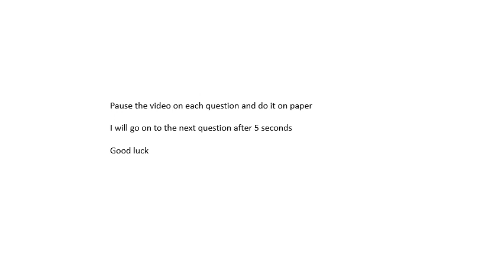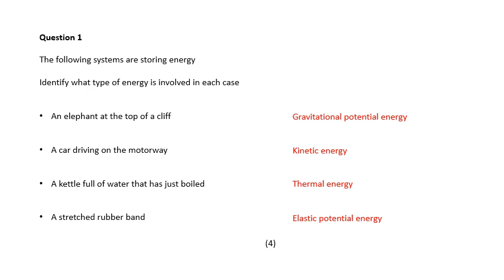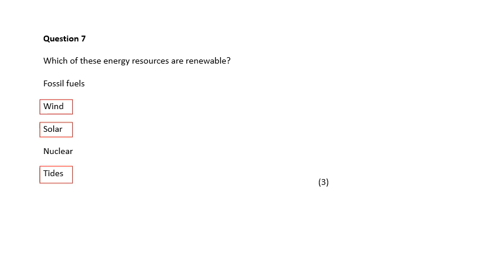Energy Revision Questions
Revision questions for the GCSE Energy topic.
You'll need pen, paper and calculator. Pause the video to get each question done. Answers at the end.